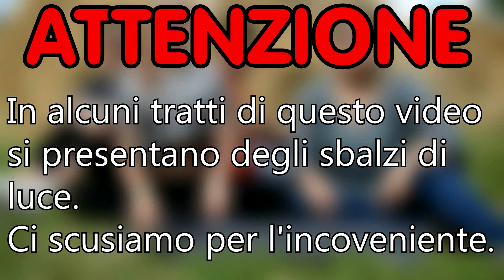Yoga Challenge | Gangster Link ᴴᴰ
★Pagina facebook:
Ecco a voi la Yoga Challenge, vi ringraziamo tantissimo per il vostro supporto.

"Ginnastica artistica" "Ginnastica artistica ragazze" "Ginnastica artistica ragazzi" "ridere yoga" "giocare con yoga" "dangerous12g yoga" "posizioni yoga" "sport yoga italia" "yoga divertendosi" "sfida dello yoga" "sfide italiane yoga" "ginnastica ritmica" "acro yoga challenge" "yoga per principianti" "yoga per dimagrire" "yoga per rilassarsi" "yoga per bambini" "yoga challenge scherzi di coppia" "yoga challenge double c" "yoga challenge hot" "yoga challenge awed" "yoga challenge con la mia ragazza" "yoga challenge greta menchi" "yoga challenge chiara facchetti" "yoga esercizi rilassamento" "spirito" "rilassare" "yoga music" "maestro yoga" "lezioni yoga" "meditare" "meditazione"